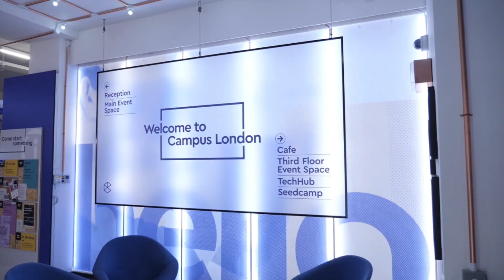Meet The Startup - Tradedepot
Watch Onyekachi Izukanne, Co-Founder, Tradedepot give a brief summary of the startup, Tradedepot.
With Tradedepot, you get your products to retailers, effectively
and also automate your entire route-to-market, eliminate tedious reconciliation and get products to consumers faster.